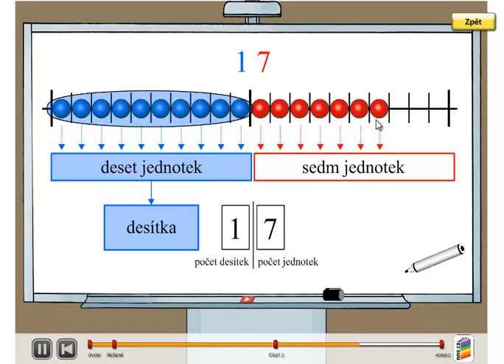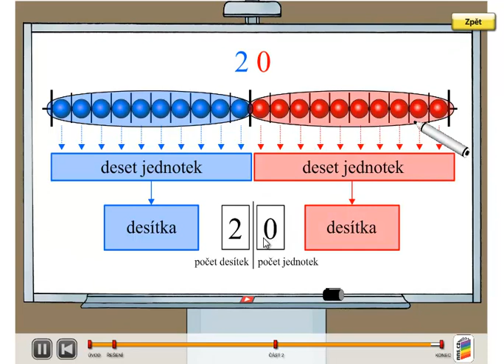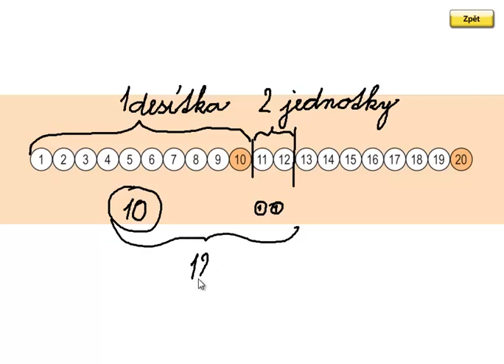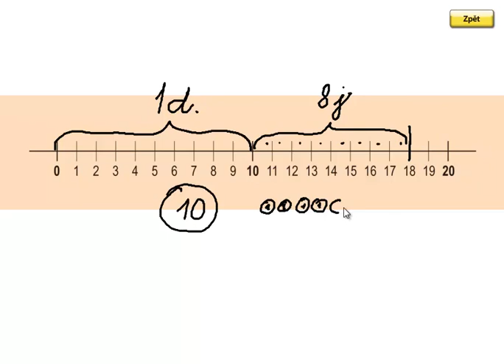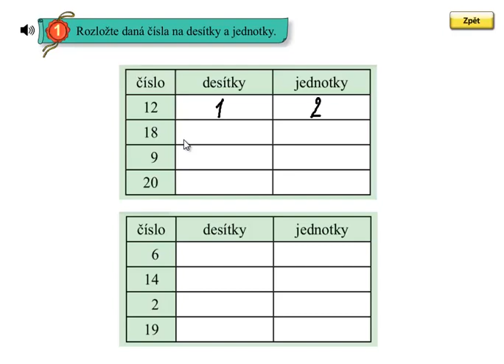Desítka a jednotky; Matýskova matematika 4.díl, strana 12, cvičení 1